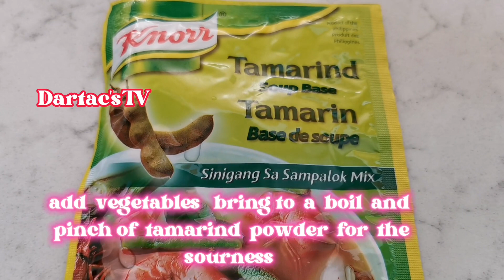Easy Step Cooking/Recipe Sinigang na Hipon panlasangpinoy pilipinodish buhayofw @dartac's_1980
@dartacs_1980I made this youtube channel for daily living here in overseas,i love to cook a variety of foods.I am a proud Pilipino so my main course are pilipino dish,I am not a professional cook,what did i do in cooking is based on my experience in everyday living in life,I got also many ideas on youtube channels,that's why i'am very inspired to make videos of cooking a variety of  pilipino foods,my channel also is not just cooking,I have a videos also for entertainment,like live music,video music,casino games and slots machine here in local area of my 2nd hometown.I hope that you will enjoy to watch all of my uploaded videos.PLEASE DON'T FORGET TO CLICK THE SUBSCRIBE AND NOTIFICATION BELL  BUTTON TO NOTIFY YOU ALL MY DAILY VIDEOS.THANK YOU FOR SUBSCRIBING AND CONTINUING SUPPORT MY ‎@dartacs_1980   YouTube Channel.Thank you and God Bless Always mga ka Cooking!